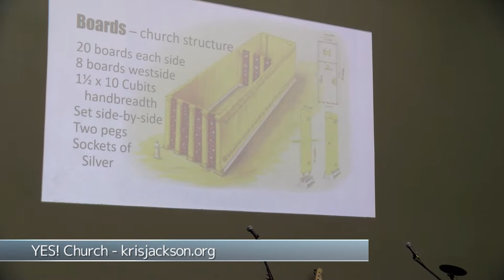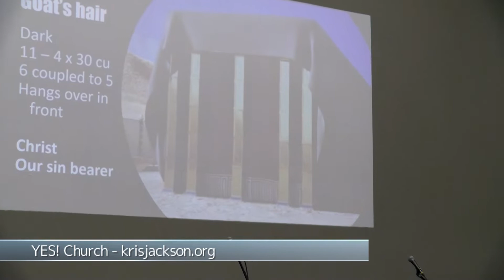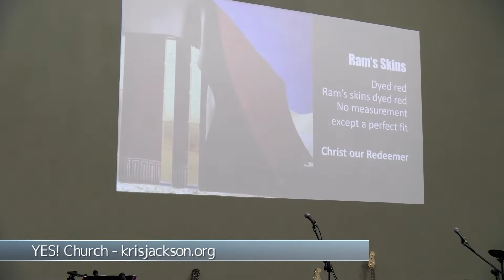Tabernacle - Part 8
Studying the curtains, covers, cords and colors of the mishkan, over the tabernacle structure. The four covers speak of various works of Christ on the cross. He has us covered! Preached at YES! Church, Reeds Spring, MO (Branson West)